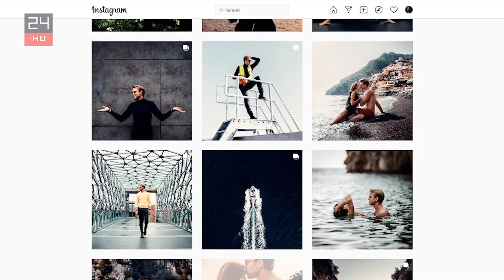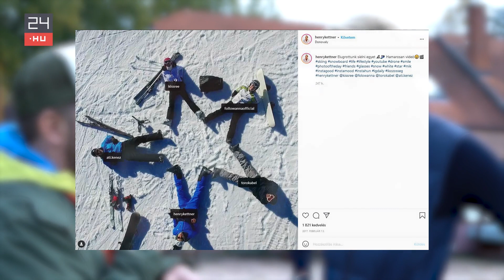Henry Kettner: „Ne nevezzük szakmának az influenszerkedést!”| 24.hu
A TV2 Csoport a tavalyi sikeren felbuzdulva az idén újra elindítja a Farm Vip című realityjét, amely november 22-étől lesz adásban. Ellátogattunk a disznóvágással egybekötött sajtótájékoztatóra, ahol Erdélyi Mónikától Schmuck Andoron át Szuperák Andreáig, azaz Jolly barátnőjéig vegyültünk a szereplőkkel.